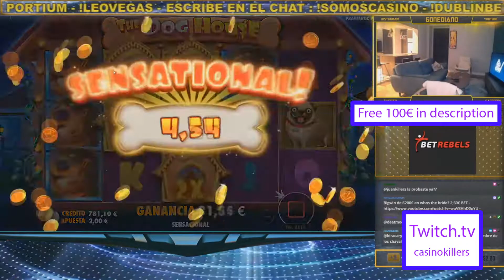Streamer Huge win 130 000€ on Dog House - Top 5 Big wins in casino slot